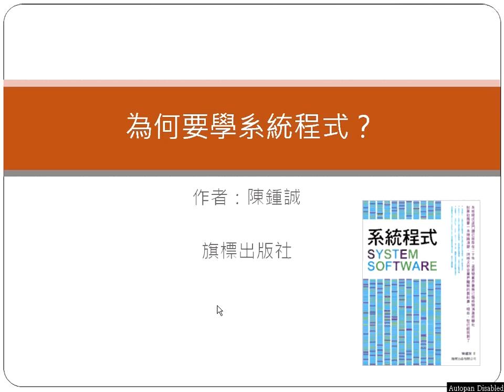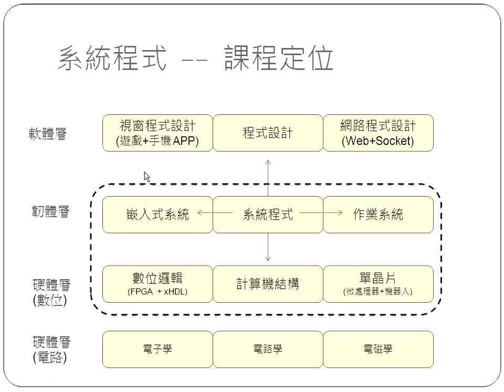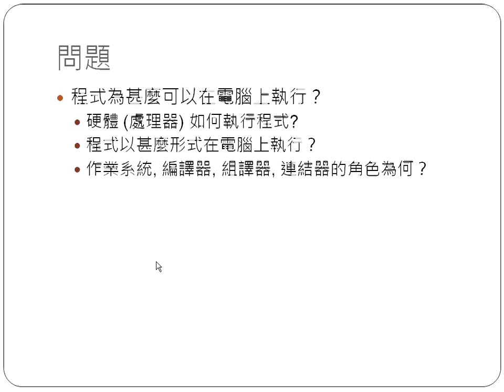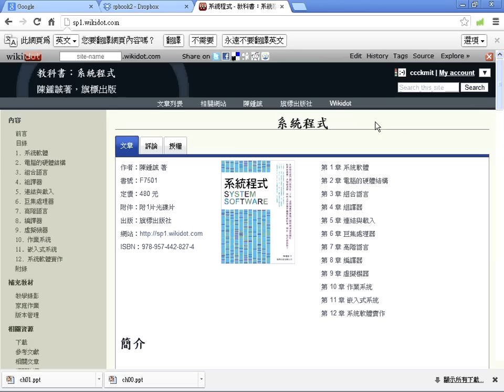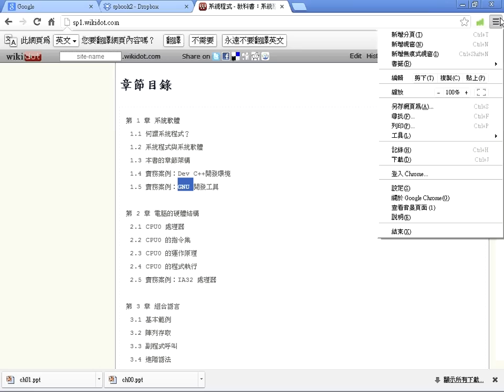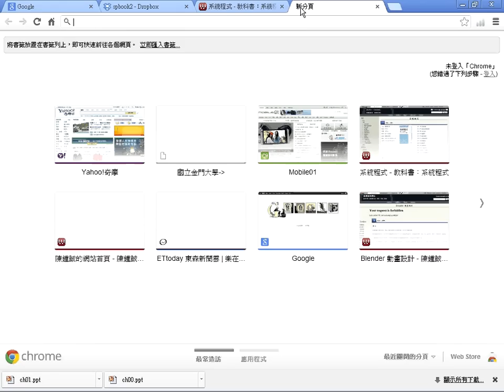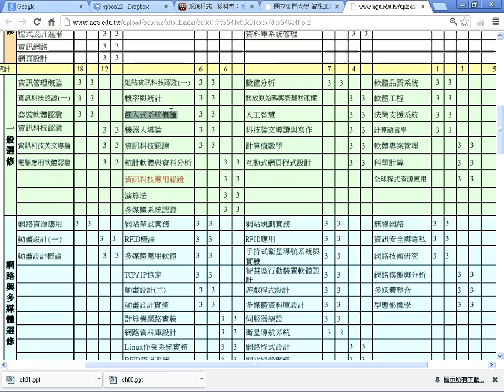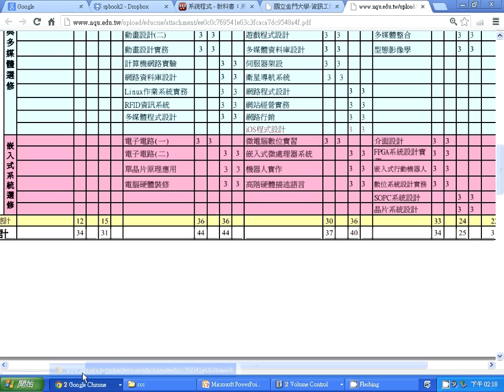系統程式：簡介 -- SpIntroducton1.wmv